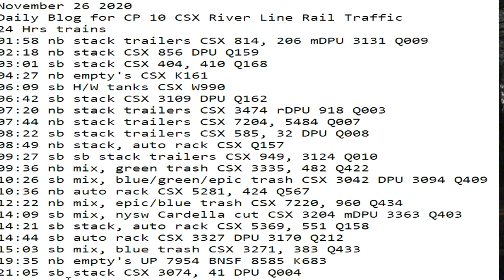November 26 2020 24 Hrs CSX Trains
24 Hrs trains
01:58 nb stack trailers CSX 814, 206 mDPU 3131 Q009
02:18 nb stack CSX 856 DPU Q159
03:01 sb stack CSX 404, 410 Q168
04:27 nb empty's CSX K161
06:09 sb H/W tanks CSX W990
06:42 sb stack CSX 3109 DPU Q162
07:20 nb stack trailers CSX 3474 rDPU 918 Q003
07:44 nb stack trailers CSX 7204, 5484 Q007
08:22 sb stack trailers CSX 585, 32 DPU Q008
08:49 nb stack, auto rack CSX Q157
09:27 sb sb stack trailers CSX 949, 3124 Q010
09:36 nb mix, green trash CSX 3335, 482 Q422
10:26 sb mix, blue/green/epic trash CSX 3042 DPU 3094 Q409
10:36 nb auto rack CSX 5281, 424 Q567
12:22 nb mix, epic/blue trash CSX 7220, 960 Q434
14:09 sb mix, nysw Cardella cut CSX 3204 mDPU 3363 Q403
14:21 sb stack, auto rack CSX 5369, 551 Q158
14:44 sb auto rack CSX 3327 DPU 3170 Q212
15:03 sb mix, blue trash CSX 3271, 383 Q433
19:35 nb empty's UP 7954 BNSF 8585 K683
21:05 sb stack CSX 3074, 41 DPU Q004